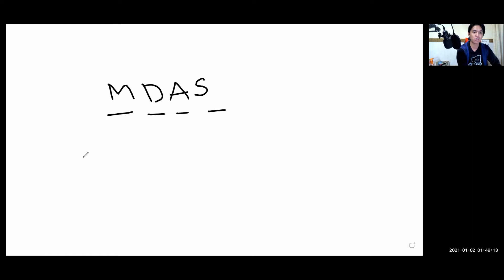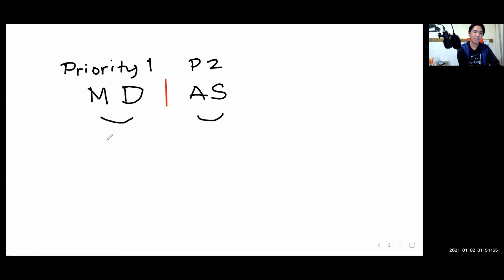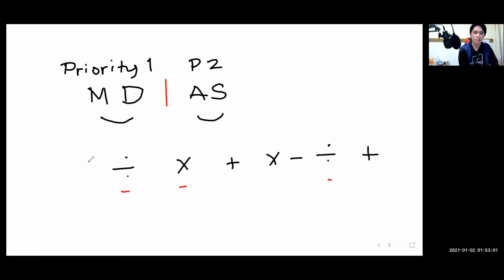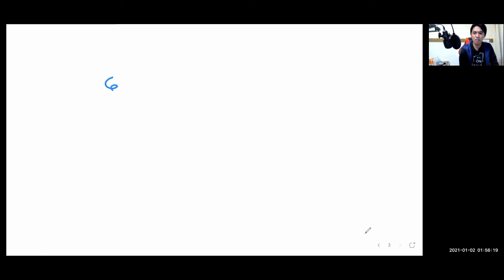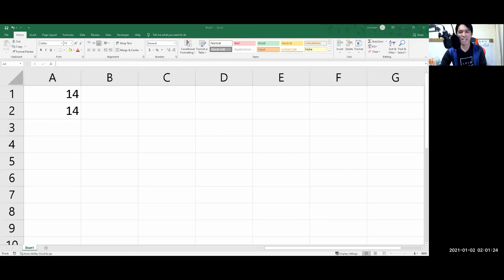Pinoy Online Teacher teaches MDAS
Hello guys I know na marami sa mga students ngayon ang naguguluhan  sa MDAS. So tara panoorin natin ang bidyo na ito at matuto

follow me on sound cloud

for the BGM

For The outro
Rock Background Music - No Copyright

Title: Extreme Energy
Type of music: Rock
Mood: Energetic